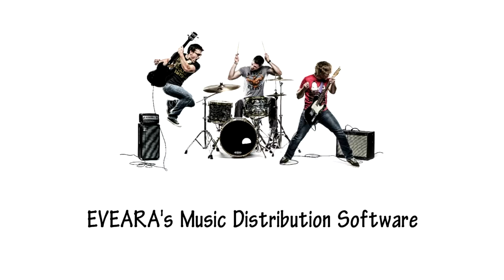EVEARA White Board Animation (Artist/Producer/Label) No Audio